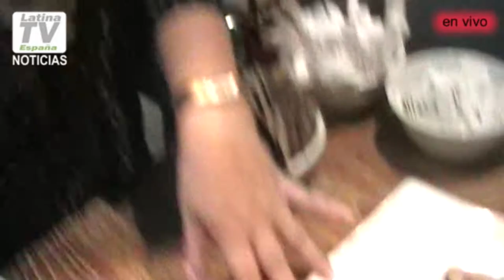Merienda Navideña organizada por MITAMI para ayudar a los niños paraguayos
La Asociación para el Desarrollo y Protección de la Infancia Paraguaya "MITAMI" realizó este fin de semana su tradicional Merienda Navideña Paraguaya y que contó con la presencia de destacadas personalidades y autoridades invitadas.